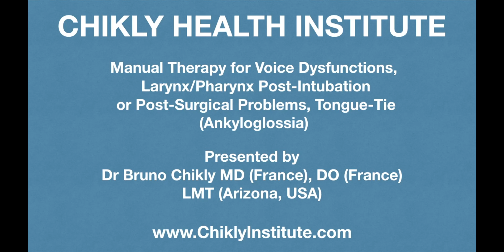Dr Chikly talks About the Course: Voice Dysfunctions, Larynx/Pharynx, Tongue-Tie/Ankyloglossia (VT)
“Lymphatics are the next frontier of discovery in human disease.
Long ignored because of their subtlety and complexity, the mysteries of our cellular ‘waste disposal’ system have been comprehensively deciphered by Bruno Chikly.”
Mehmet Oz, M.D., Cardiothoracic surgeon,
Author of “Healing from the Heart”.

Voice Dysfunctions,
Larynx/Pharynx Post-Intubation or Post-Surgical Problems,
Tongue-Tie / Ankyloglossia (OVT)

You will be amazed to learn how the tongue and larynx are related to so many structures in the body. You will be surprised just how many of your patients can benefit from these techniques.
Many people suffer from trauma to the larynx/pharynx.  It can come from voice overuse, direct trauma, strangulation, surgery, intubation during general anesthesia, chronic laryngitis/bronchitis/mediastinitis, swallowing or breathing conditions, etc.

Tongue-tie or ankyloglossia is a condition described as having a prevalence of 5% in the general population. But because there is no standardized test or approved grading system the number may be much higher.

Many of your adult or child patients/clients can suffer from symptoms that can be alleviated from the tongue-tie protocol including: Headaches, neck/shoulder/upper extremity tightness, fatigue, pain/soreness, forward head posture, speech problems, feeding problems, mouth breathing, sleep apnea, teeth grinding (bruxism), crowded teeth, temporomandibular joint (TMJ) dysfunctions, reflux, aerophagia, etc.
Your clients may fail to mention some of these issues as they may have accepted these issues as normal or believe there is nothing they can do about it.

In this online mini course, you will learn to work with the three constrictor muscles, the epiglottis, the hyoid, the cricoid, the thyroid cartilage, the corniculate and arytenoid cartilages, the tracheal rings, the SCM, the esophagus and the diaphragm in a specific protocol.
Some techniques have been shown in the cervical part of LDV Th-Abd (LDT Applications to Viscera Thorax-Abdomen).  Many new important details are given.

Lymph Drainage Therapy (LDT) is an original hands-on method of lymphatic drainage developed by Bruno Chikly, MD, DO. Created out of his award-winning research on the lymphatic system, LDT takes traditional lymph drainage techniques and adds a level of precision consistent with recent scientific discoveries.
LDT is the first modality to work with the specific rhythm of lymph (described by scientific experiments), the specific depth and direction of the lymph flow, in the skin, mucosa, muscles, viscera, bones or dura and pia membranes.
From there practitioners can use their hands to perform Manual Lymphatic Mapping (MLM) of the vessels to assess overall circulation and determine the best alternate pathways for draining body-fluid stagnations.
The result of these actions can include:
- Reduction in edemas (swelling) and lymphedemas of various origins
- Detoxification of the body
- Regeneration of tissue, including burns, wounds and wrinkles
- Anti-aging effects
- Relief of numerous chronic and subacute inflammations, including sinusitis, bronchitis and otitis
- Relief of chronic pain
- Reduction in the symptoms of chronic fatigue syndrome and fibromyalgia
- Antispastic actions to relieve conditions such as muscle hypertonus and some forms of constipation
- Deep relaxation to aid insomnia, stress, loss of vitality and loss of memory
- Alleviation of adiposis and cellulite tissue